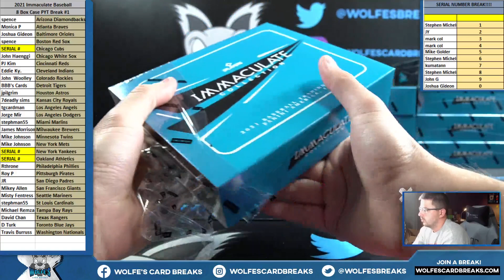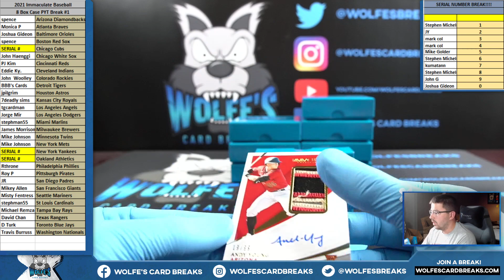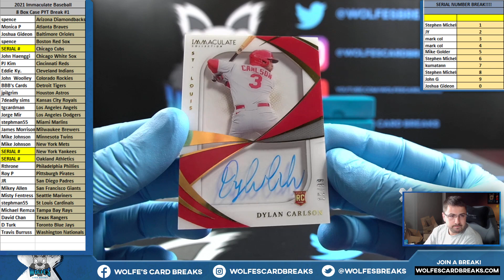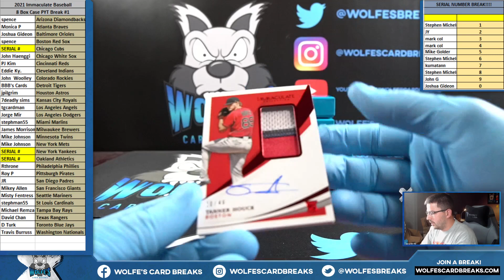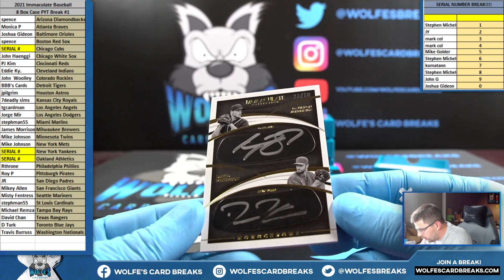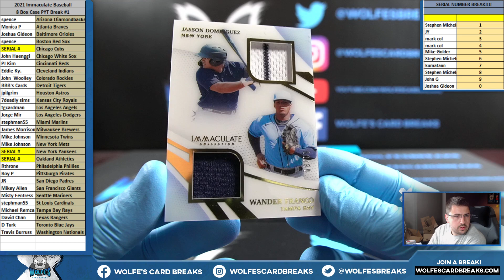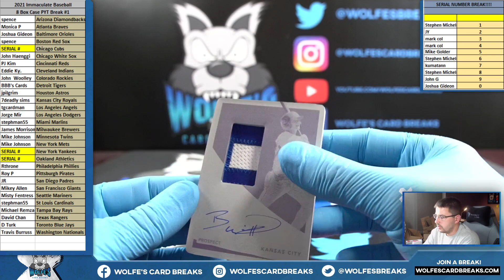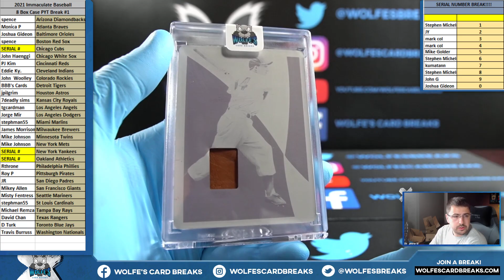2021 Immaculate Collection Baseball 8 Box Case PYT Break #1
2021 Immaculate Collection Baseball 8 Box Case PYT Break #1